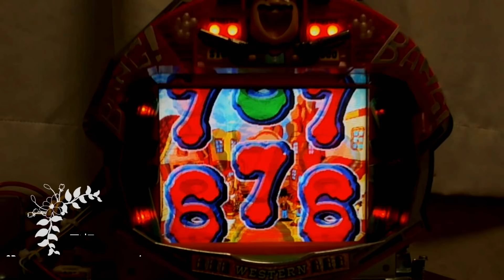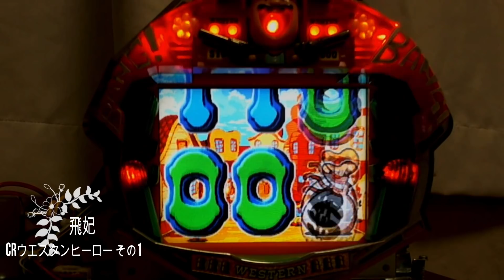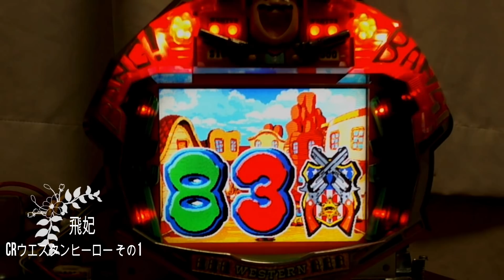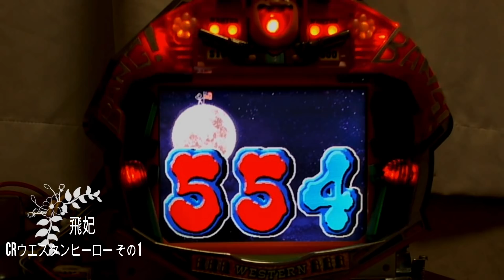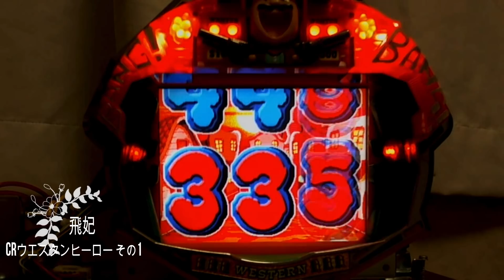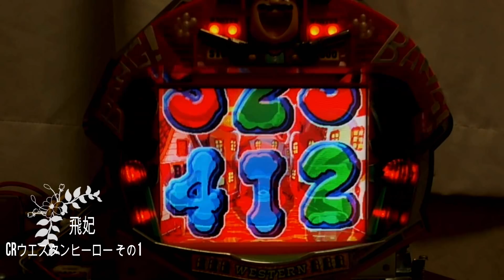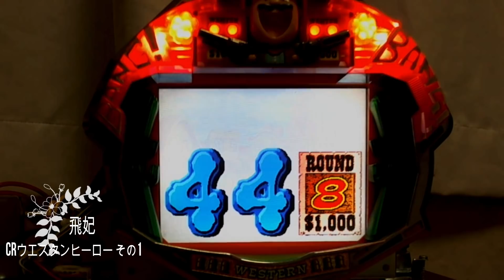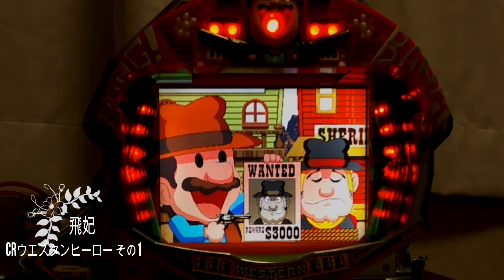CRウエスタンヒーロー その1